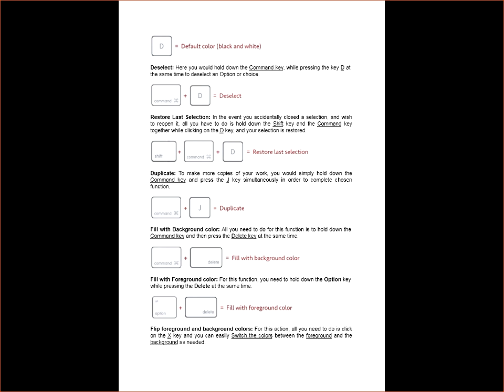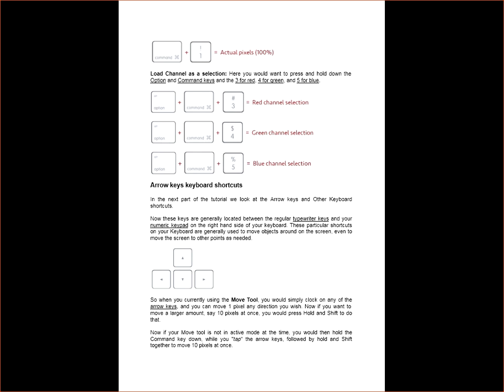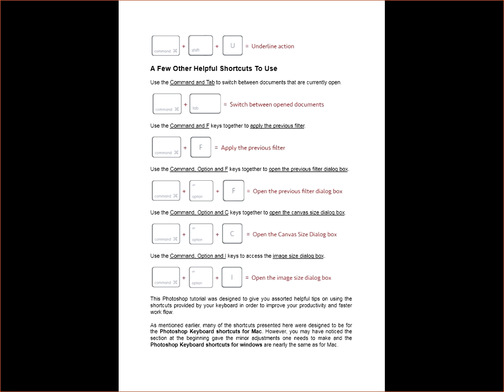Photoshop Keyboard Shortcuts for Mac & Windows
Just save your time during any kind of editing task in Photoshop by using the Keyboard Shortcuts. The following tutorial is going to show the Photoshop Keyboard Shortcuts for Mac & Windows.